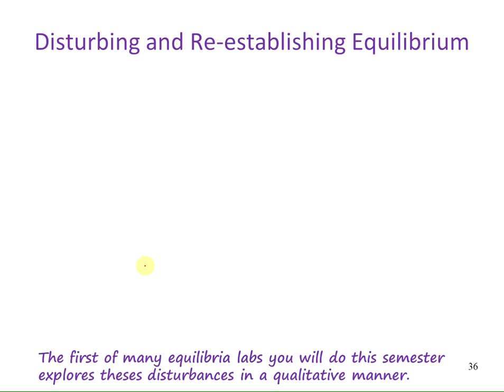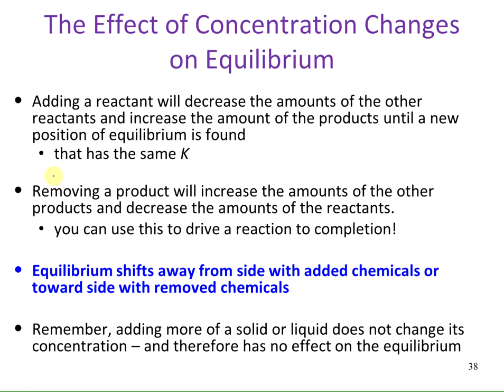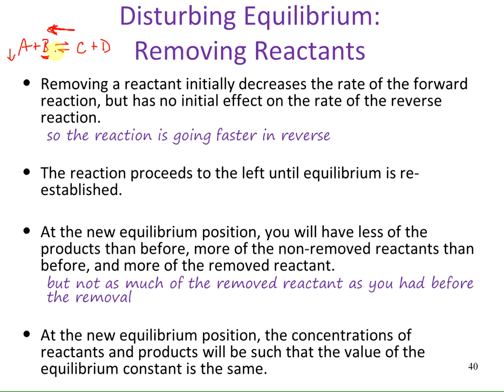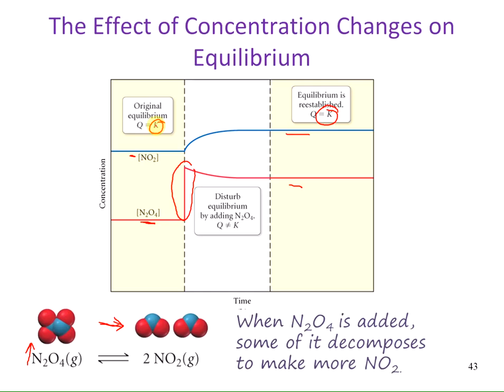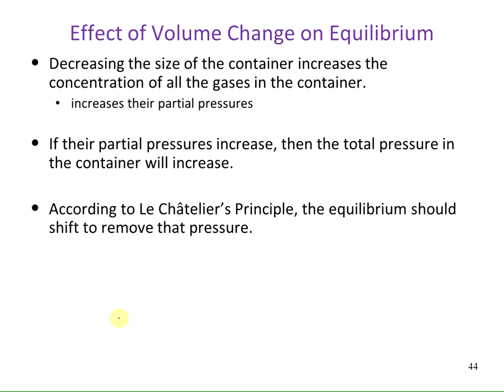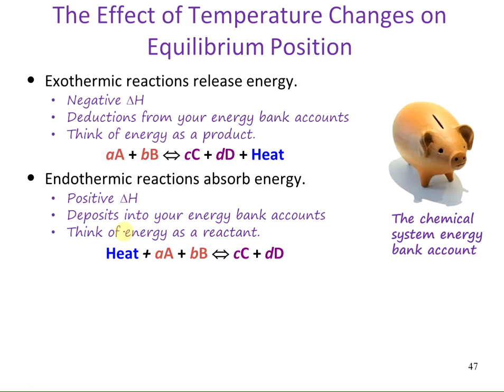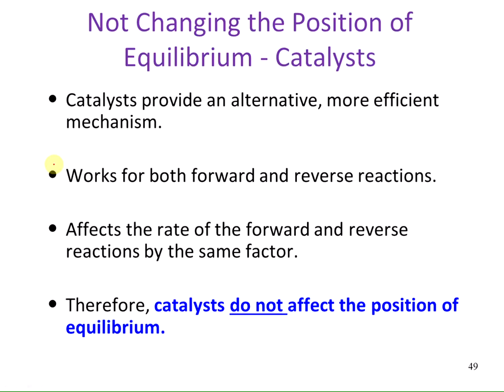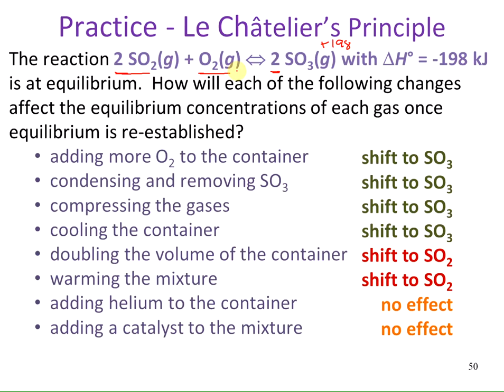Chapter 14 Equilibria Lecture video Part 4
Le Chatelier's Principle and stresses on Equilibria
Chapter 16 Equilibria Lecture video #4 - Le Chatelier's Principle and stresses on Equilibria (16.9)